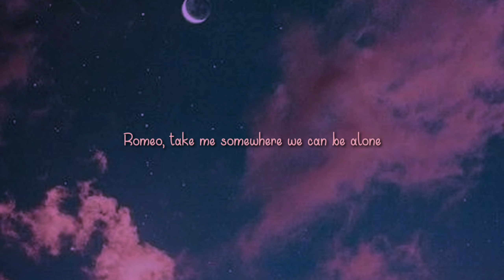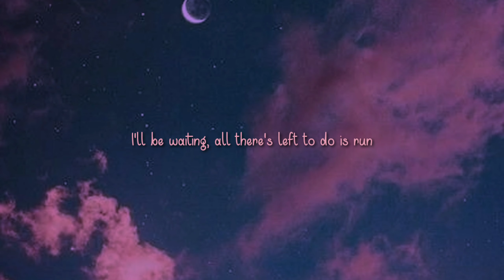Love story - (cover) shalom margaret